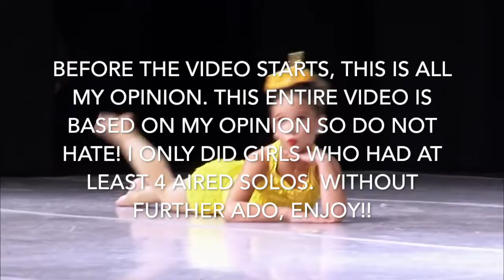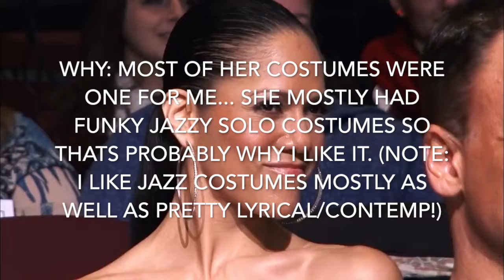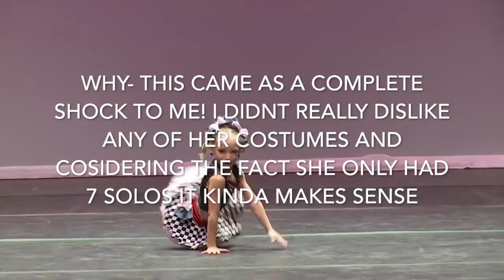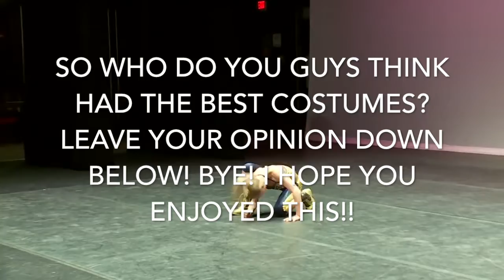Which Girl Has The Best Costumes?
I hope you enjoy! Do you like the new thumbnail?